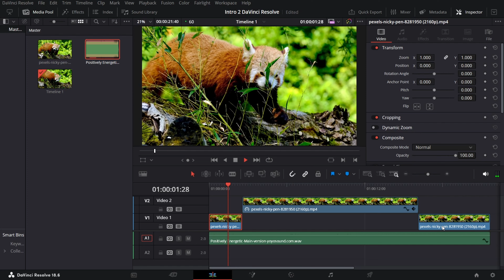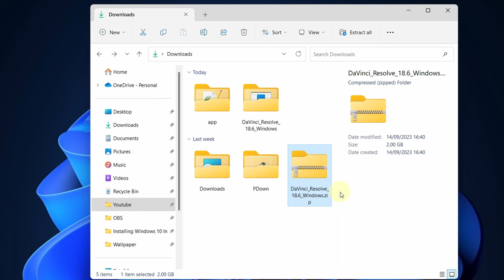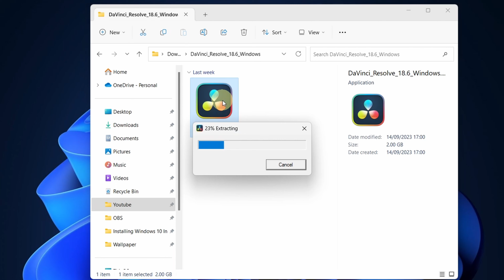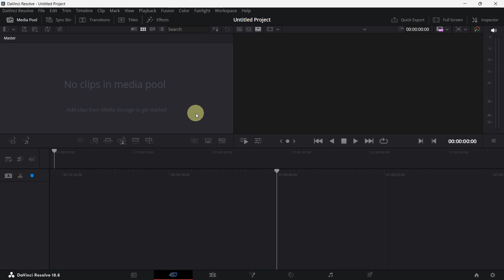How to Install DaVinci Resolve 18 For Free - Latest | Video Editing Software | ByteAdmin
⚡️*DaVinci Resolve*

• DaVinci Resolve 🎥 is a professional video editing software developed by Blackmagic Design.

• It's known for its advanced color correction and grading tools, making it a popular choice for filmmakers and video editors 🎞️. DaVinci Resolve offers a comprehensive set of features for video editing, color correction, audio post-production, and visual effects (VFX).

• Many professionals and enthusiasts 🎬 use DaVinci Resolve for high-quality video production and post-production work.

Chapters:
0:00 Intro
0:26 Download DaVinci Resolve
1:31 Installing DaVinci Resolve
3:09 Outro

Fateh Muhammad Raja Pixabay